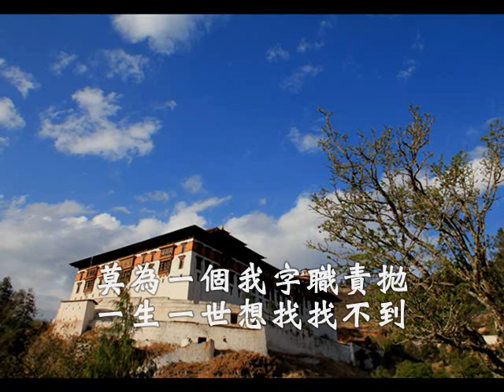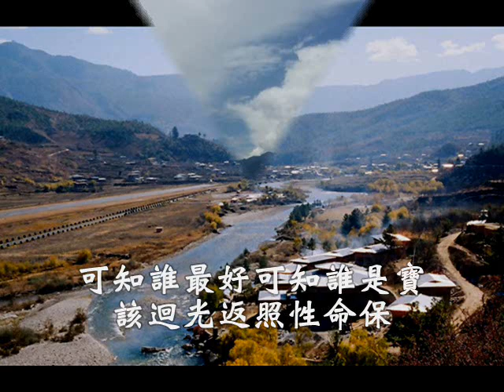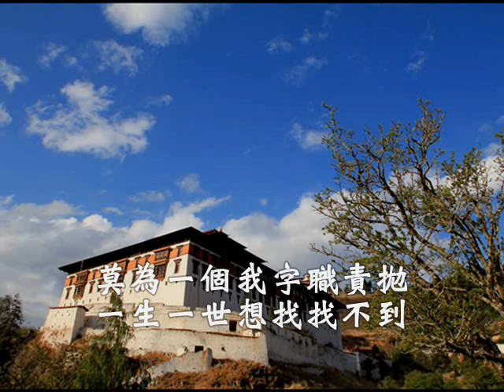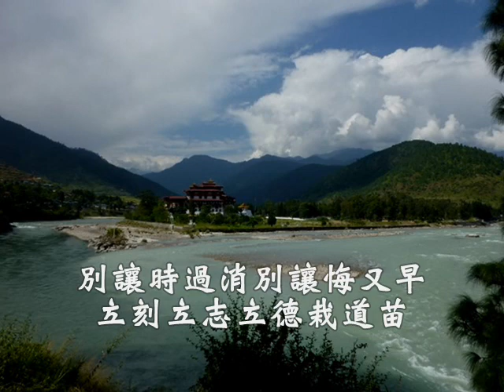國語善歌-任逍遙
仙佛慈訓  調寄:任逍遙  演唱者:鄭振煌

曾幾何時少曾幾何時老　過往雲煙隨風遠飄　懊惱傷懷抱後悔把心掏　何不敞懷藍天白雲繞

時代英雄大任肩上挑　承擔使命立志大同造　莫為一個我字職責拋　一生一世想找找不到　人海茫茫世事多煩擾　言多必失自古書上教　有功有過上天最明瞭　以誠待人戾氣化微笑

曾幾何時少曾幾何時老　過往雲煙隨風遠飄　懊惱傷懷抱後悔把心掏　放掉昔新民再創高　可知誰最好可知誰是寶　該迴光返照性命保　別讓時過消別讓悔又早　立刻立志立德栽道苗